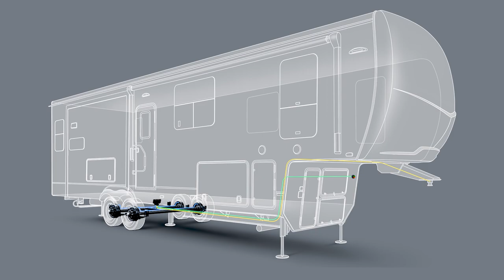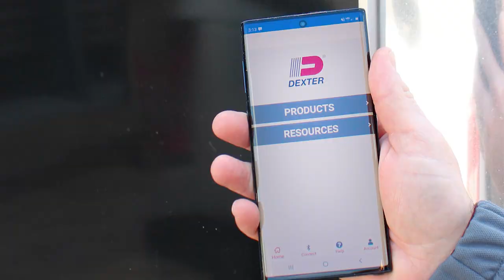Introducing Dexter Tow Assist on all Bighorn and Big Country 2023 models.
For 2023 Bighorn and Big Country Heartland models, we’ve partnered with Dexter and Bosch to provide the most advanced braking system in the world. The Tow Assist ABS & Sway Mitigation System is a revolutionary new safety feature that provides anti-lock braking, advanced sway mitigation and a towable digital odometer for your Heartland RV. With anti-lock braking, you’ll optimize your braking performance and decrease your chances of jack-knifing during dynamic braking. The sway mitigation system improves trailer stability on the road, and the towable odometer lets you track your trailer mileage from a smartphone app to make it easier to stay on top of routine maintenance.

To learn more about the Tow Assist ABS & Sway Mitigation System,

About Heartland:
At Heartland, we promise to treat our customers like family. Our RVs come built with high-quality materials, modern decor and floor plan options so you can camp in comfort and security. All our RVs get a final, thorough check at our quality assurance audit facility before we send them to dealers, so we can promise you peace of mind. But because families look out for each other, we also have a nationwide network of service partners ready to address any issues that may arise on the road. When you buy a Heartland, we want you to focus on taking the journey of a lifetime––and that’s why we take care of the rest.